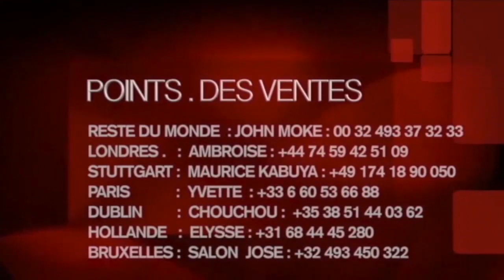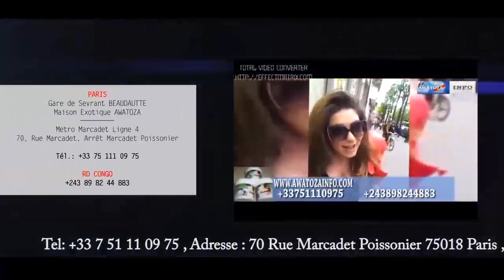Intégralité: Concert Barbecue De Heritier Wata Plein A Craqué Équipe Complet